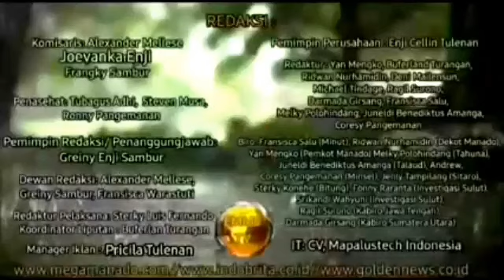Masjid Al - Ikhlas Buku Raya Belang Bagi - Bagi Daging Kurban